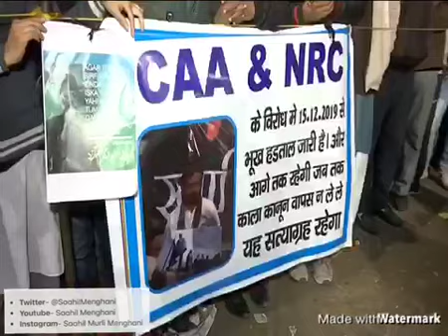Meet the women of Shaheen Bagh- the backbone of peaceful anti CAA protest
Hear from the women of Shaheen Bagh on how they have kept the anti CAA - NRC protests peaceful & going for close to 3 weeks.

"If the need be, will stay here till the end of my life"